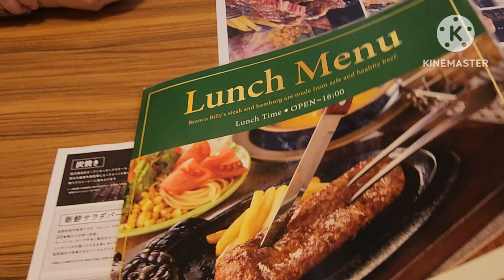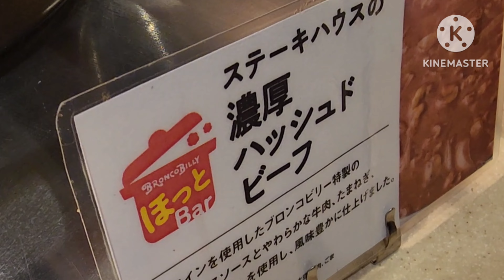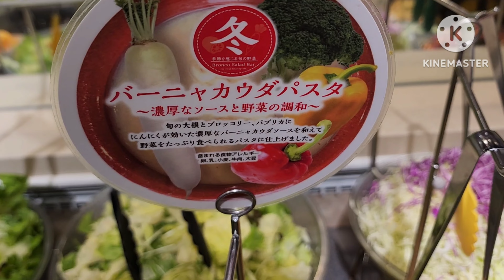ホットバーが超美味しい！ブロンコビリー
関東で唯一ホットバーを提供しているブロンコビリー瀬谷店さんでランチしてきました。

品数豊富なサラダバーに加えて熱々が嬉しいホットバーのある瀬谷店さん。

中でも人気なのは濃厚ハッシュドビーフ。
ビーフがたっぷり入った濃厚テイストなシチューはご飯と相性バツグン。
〆のご飯にビーフたっぷりのハッシュドビーフ丼は如何でしょうか。